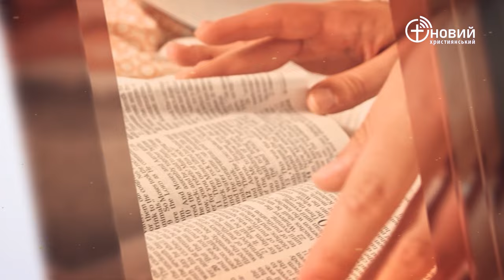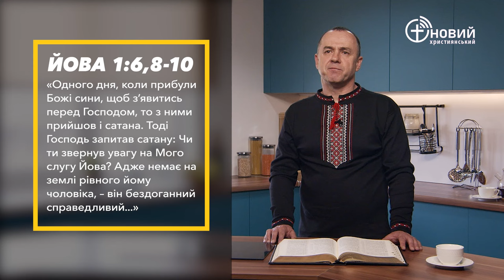«Щоденний хліб» / 21 травня / Віктор Бойченко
«Тоді Господь запитав сатану: Чи ти звернув увагу на Мого слугу Йова? Адже немає на землі рівного йому чоловіка, – він бездоганний, справедливий, богобійний і уникає всякого зла!» Йова 1:8 (CUV)